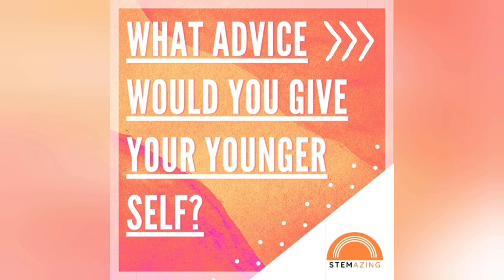Tabea Nareyeck - Individual Contributor in Health, Safety & Environment Department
Tabea chose a career in STEM to be able to answer questions such as why do flowers grow?